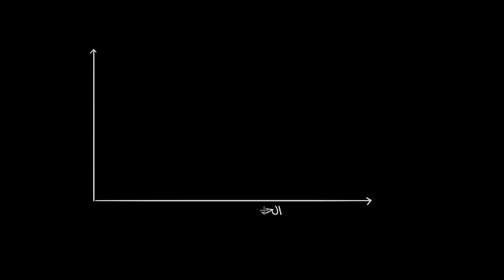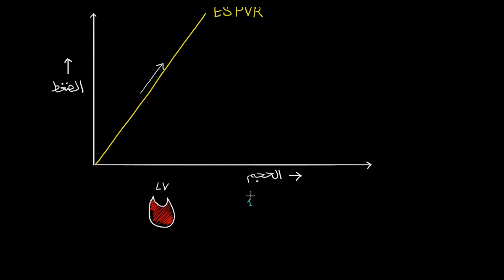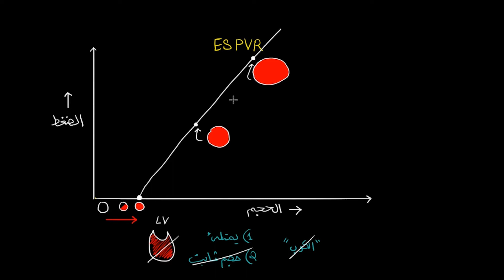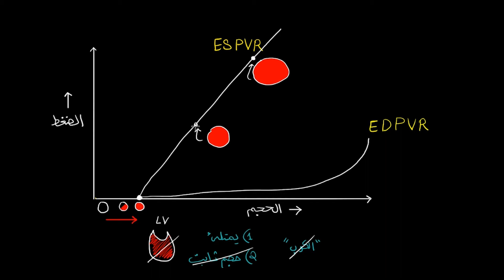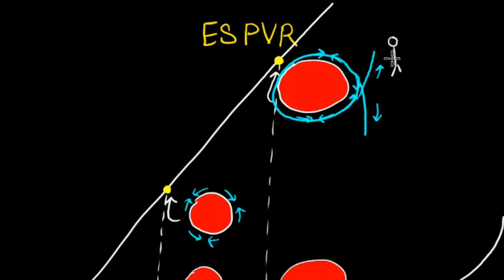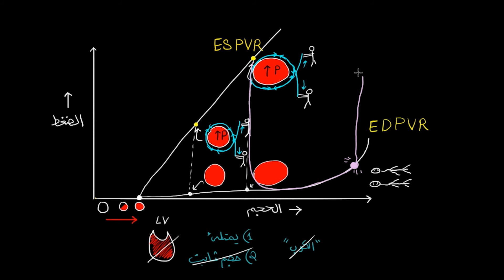إعادة تصور علاقة الضغط والحجم | الأحياء | فسيولوجيا الجهاز الدوري المتقدمة